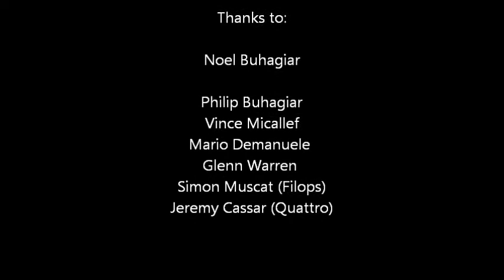Citroen Saxo VTS 1600cc 16v at Mtahleb Hill Climb 02/10/2011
Citroen Saxo VTS at Mtahleb Hill Climb 02/10/2011 on the 4th run (final run) driven by Etienne Grech (Tyanu) Group 2 Class 3.